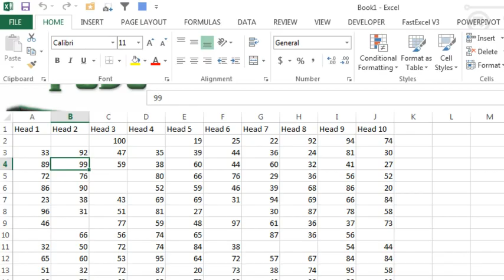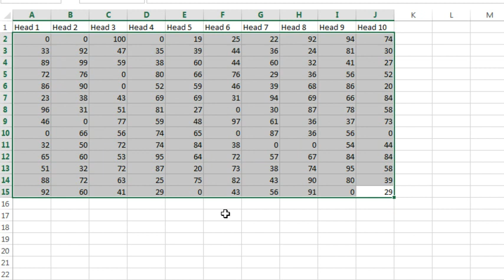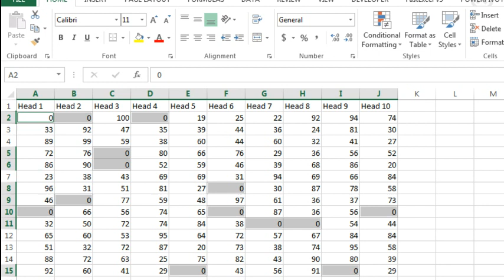Excel - How To Fill Empty Cells With 0 In Excel - Episode 1888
Microsoft Excel Tutorial: Replace Blank Cells with Zero in Excel.
I used to solve this problem with Home, Find & Select, Go To Special, Blanks, OK, 0, Ctrl+Enter. There is a faster way, using Ctrl+H, as shown in today's episode.

Welcome back to the MrExcel Podcast. In this episode, we will be discussing how to replace empty cells with zero in Excel. This is a common issue that many Excel users face, especially when working with large datasets. But don't worry, I have two solutions for you today - one that you may have heard before and a new one that I recently discovered.

As you can see, we have a lot of empty cells in our data. Before creating a pivot table, it's important to fill these cells with a value, such as zero. The first solution is to use the Find and Replace function. Simply press Ctrl+H, leave the "Find What" field blank, and enter "0" in the "Replace With" field. Then, click "Replace All" and all the empty cells will be replaced with zeros. I learned this trick from someone in the audience during one of my Power Excel seminars and I have been using it ever since.

The second solution involves using the Go To Special function. Select all the cells, go to Find and Select, then click on Go To Special. In the dialog box, select "Blanks" and click OK. This will select all the empty cells in the dataset. Then, enter "0" and press Ctrl+Enter to fill all the selected cells with zeros. However, I recently discovered that using Ctrl+H is a faster way to achieve the same result. So, it's definitely a cool tip to keep in mind for future use.

Thank you for tuning in to this episode of the MrExcel Podcast. I hope you found these solutions helpful and will be able to save time and effort when working with empty cells in Excel.

Table of Contents:
(00:00) Replacing Empty Cells with Zero
(00:15) Importance of Filling Empty Cells with 0
(00:27) Using Find and Replace to Fill Empty Cells
(00:45) Previous Method of Filling Empty Cells
(01:04) Clicking Like really helps the algorithm

This video answers these common search terms:
how to fill empty cells with 0 in excel
how to fill empty cells in excel
how to fill up empty cell in excel
how to put 0 in empty cells excel
how to fill blank cells in excel with 0
how to make blank cells 0 in excel
what is go to special in excel
how to use go to special blanks in excel